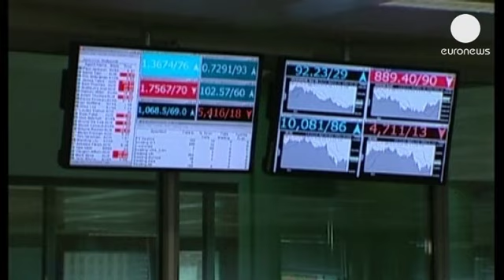Les bonus des banquiers en Europe vont être plafonnés - economy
Le plafonnement des bonus des banquiers négocié par les Etats membres de l'Union européenne en février dernier a été adopté par les députés du parlement européen mardi. Désormais, la rémunération variable des banquiers ne pourra plus dépasser le montant de leur salaire fixe. Le plafonnement des bonus avait fait l'objet d'une vive opposition de la part de la Grande Bretagne. Il fait partie d'un ensemble plus vaste de règles imposées au système bancaire.
Sylvie Goulard, députée européenne et membre de la commission pour les affaires économiques et monétaires,  rappelle l'historique et la philosophie de ce dossier.

"Ce parlement avait demandé il y a plus de trois ans qu'on s'attaque à la question des banques. Les  ministres des finances avaient dit à l'époque que ce n'était pas nécessaire et petit à petit on s'est rendu compte qu'il y avait un très très gros problème dans le secteur bancaire en Europe et notamment un lien entre la crise des dettes souveraines et la situation de certaines banques. On a fixé une règle qui est raisonnable : on fixe un plafond à la rémunération dans le secteur de la finance et notamment à la rémunération variable : celle qui aboutit à des prises de risques".

Les autres règles votées par le parlement et qui devront être approuvées par le prochain conseil européen portent sur un minimum de 8% de capitaux de bonnes qualité pour les banques et sur la transmission d'informations comme les résultats financiers, et le montant des impôts payés, à la Commission européenne.